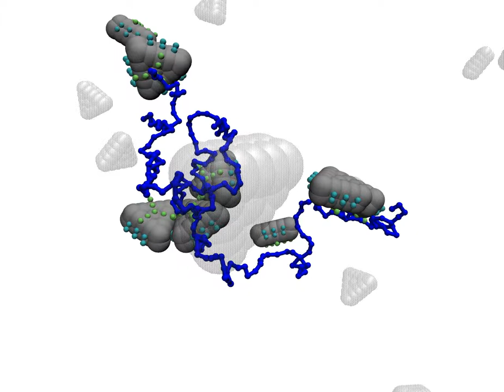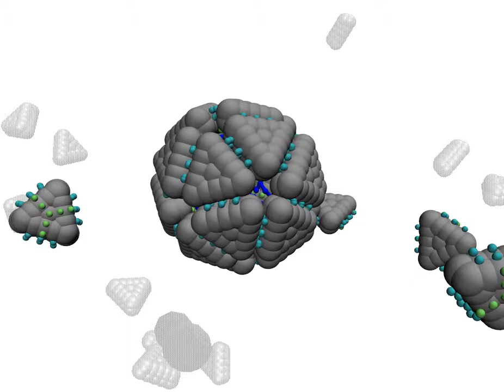Triangles Model of Virus Self-Assembly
This is a simulation of a coarse-grained model of virus self-assembly around a flexible polyelectrolyte.  This video makes jumps forward in the trajectory to focus on the essential steps of assembly.

Each triangular subunit is attracted to the polyelectrolyte (via the green patches) and is also attracted to other subunits (via the teal patches).  The completed capsid is an icosahedral cage with 20 subunits.

This model was originally developed by Oren Elrad at Brandeis University.